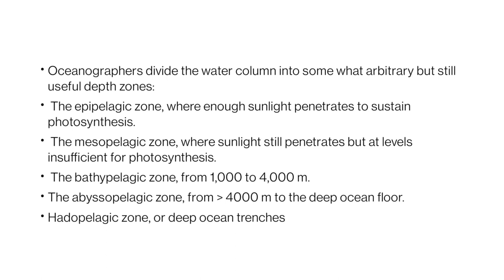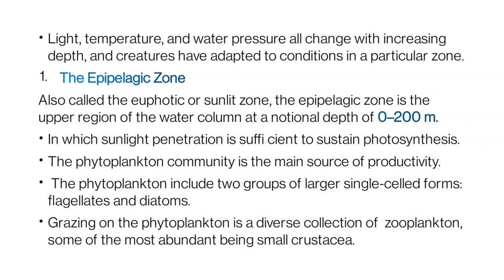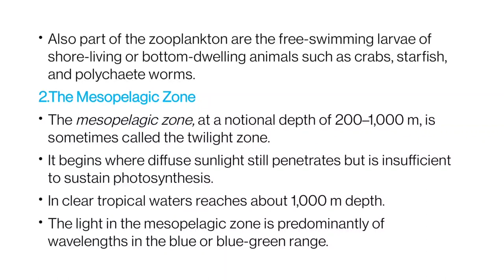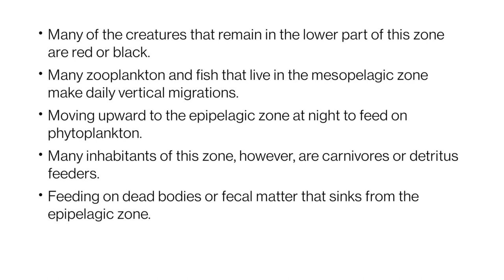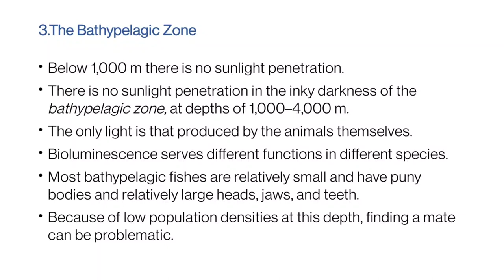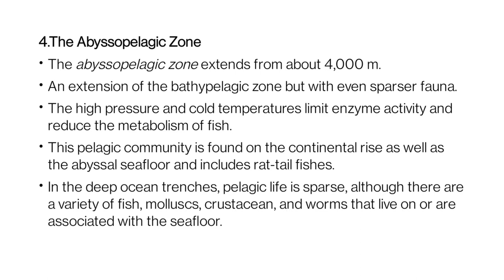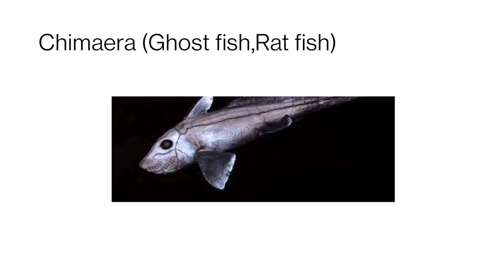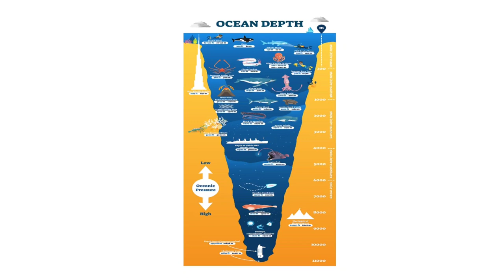Marine Environment| Classification based on depth| Depth Zonation